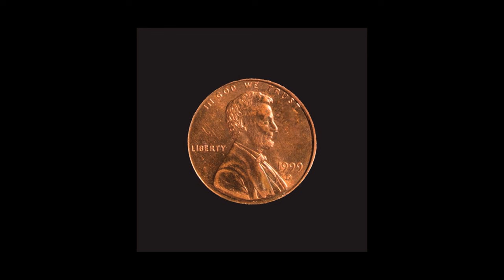Unexpected greatness: Mark Roosevelt at TEDxDayton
Currently the president of Antioch College, Mark Roosevelt has spent a vast majority of his career as a public sector "change agent," advocating for changes in education that expand opportunity, rigor and new design models. Most recently, he served as superintendent of Pittsburgh Public Schools (PPS), where he pursued an aggressive improvement agenda called "Excellence for All." Under his leadership, PPS won a $40 million grant to maximize teacher effectiveness, opened innovative new schools, adopted a more rigorous curriculum, and inaugurated a nationally recognized program to recruit, train and support school principals. Mark's talk will be about Abraham Lincoln. He will share his passion for Lincoln, which affects his way of thinking and living.